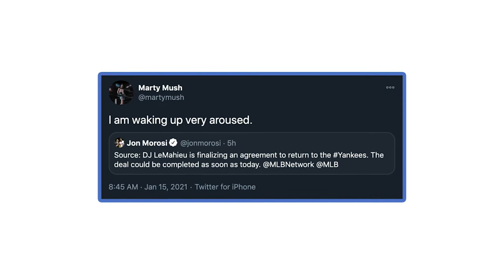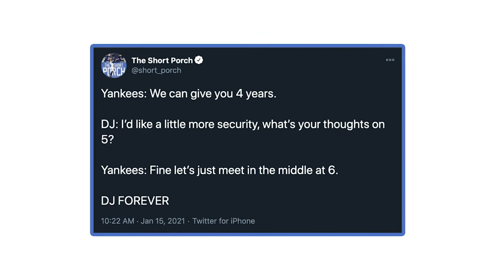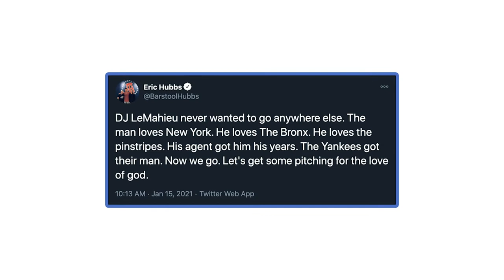DJ LEMAHIEU IS BACK. WORLD SERIES BACK ON. | The Short Porch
Hubbs and Tommy Smokes pop out an emergency pod for the biggest Yankees news of the offseason. DJ LeMahieu is back in the Bronx and all is back to normal.